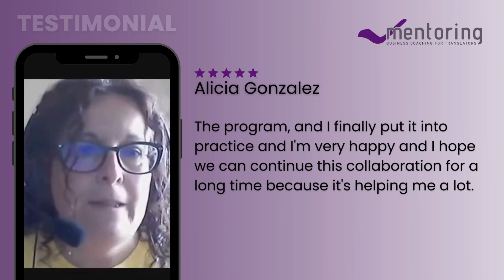The Fully Booked Translator Formula Success Stories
Do you want to be fully booked as a translator and/or interpreter?

Do you want to reach 5-figure months?

Do you want to know how my mentees they did it and reached 10K months?

Ask me anything: how to build your profitable online business, double your income, and find out if the Fully Booked Translator Formula is right for you.
Successful graduates are going to share how they did it and doubled their income and reached 5-figure months.
Do you have questions about the 12-week business mentoring program? We want to answer them!
It's time for you to create your profitable online business.
Your life and business will never be the same.